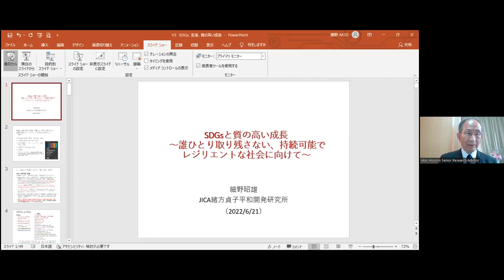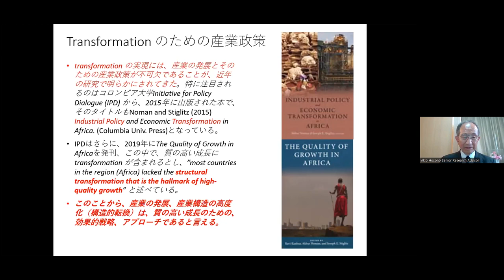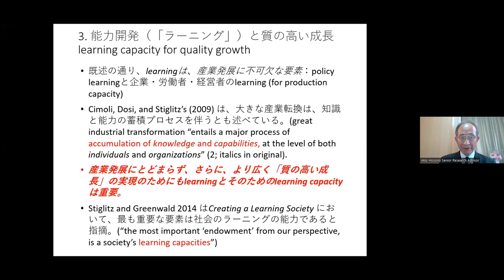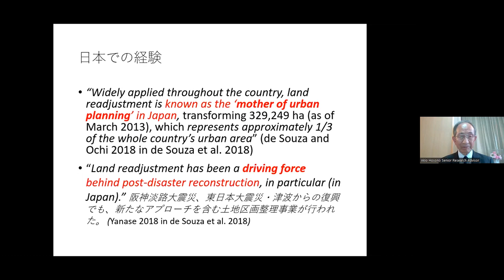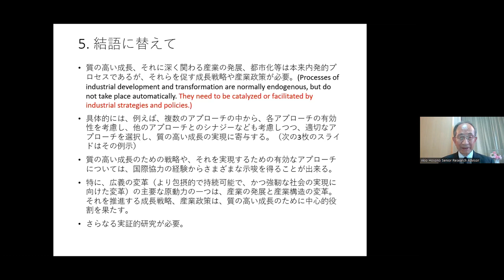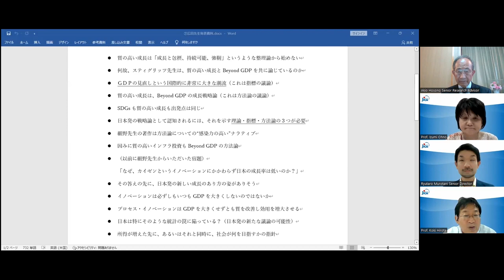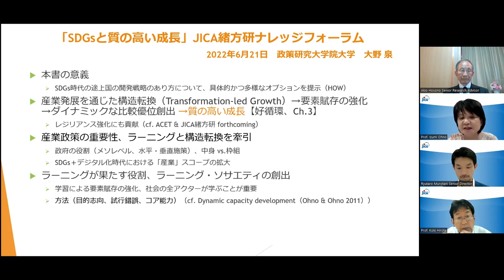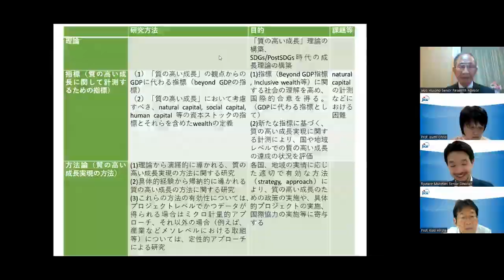Knowledge Forum: SDGs and Quality Growth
At this Knowledge Forum, JICA Ogata Research Institute Senior Research Advisor Hosono Akio, the author of a new book titled "SDGs, Transformation, and Quality Growth: Insights from International Cooperation," held a lecture focused on topics such as SDGs and quality growth, as well as industrial development, urbanization, transformation and quality growth. In the talk session, three panelists who have been engaged for decades with development cooperation in practice, and who are conducting research on quality growth discussed how important quality growth is for effectively addressing pressing development issues, and what role international cooperation should play to achieve that goal.

00:00:41　Opening remarks
Takahara Akio, Executive Director, JICA Ogata Research Institute

00:05:21　Lecture “SDGs, Transformation, and Quality Growth”
Hosono Akio, Senior Research Advisor, JICA Ogata Research Institute

00:38:46　Talk Session
Panelists：
Ohno Izumi, Professor, GRIPS/ Senior Research Advisor, JICA Ogata Research Institute
Hirota Koki, Professor, Saitama University/ Visiting Fellow, JICA Ogata Research Institute

Panelist/Moderator：
Murotani Ryutaro, Senior Director, head, Office for Peacebuilding, Governance and Peacebuilding Department, JICA

01:14:15　Q&A, Closing

■Related Link (JICA Ogata Research Institute website)